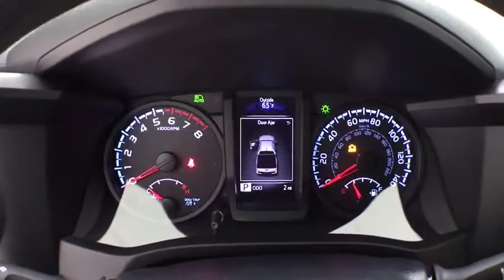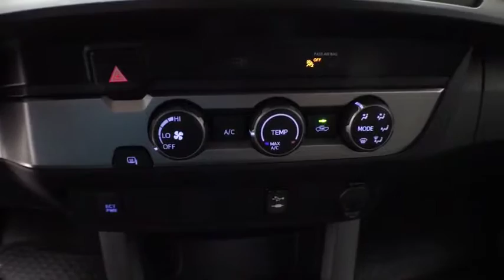2019 Toyota Tacoma Corpus Christi, Portland, Victoria, Kingsville, San Antonio, TX 145929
Super White N 2019 Toyota Tacoma available in Corpus Christi, Texas at Mike Shaw Toyota. Servicing the Portland, Victoria, Kingsville, San Antonio, TX area.

Axle Ratio: 4.30,16 x 7J+30 Style Steel Disc Wheels,Front Bucket Seats,Fabric Seat Trim (FB),Radio: Entune AM/FM/CD,SR Convenience Package,Remote Keyless Entry,6 Speakers,Air Conditioning,Electronic Stability Control,Front Center Armrest,Tachometer,ABS brakes,AM/FM radio,Anti-whiplash front head restraints,Brake assist,Bumpers: body-color,CD player,Driver door bin,Dual front impact airbags,Dual front side impact airbags,Front anti-roll bar,Front reading lights,Front wheel independent suspension,Illuminated entry,Knee airbag,Low tire pressure warning,Occupant sensing airbag,Outside temperature display,Overhead airbag,Overhead console,Passenger door bin,Power door mirrors,Power steering,Power windows,Rear step bumper,Speed control,Speed-sensing steering,Split folding rear seat,Steering wheel mounted audio controls,Telescoping steering wheel,Tilt steering wheel,Traction control,Rear seats: split-bench,Exterior Parking Camera Rear,Auto High-beam Headlights,Distance pacing cruise control: Dynamic Radar Cruise Control